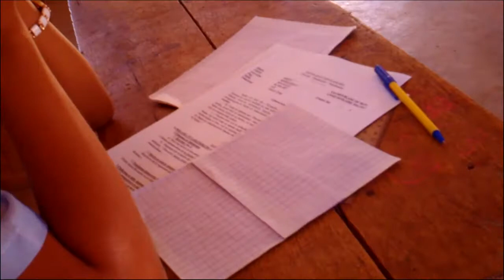BEPC BLANC AMPISIKINA , vaovao 06 Juin 2017 by radio télé nakay 2017